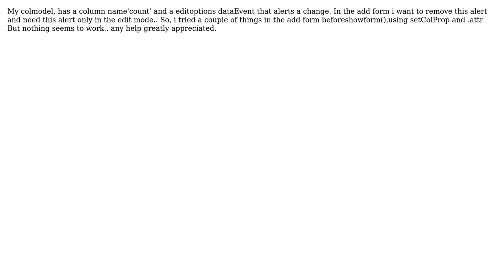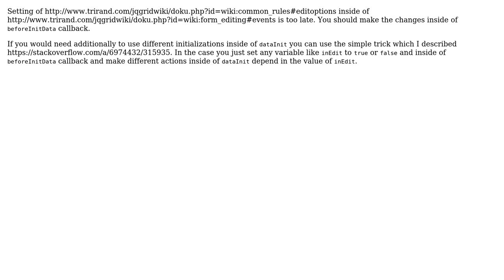changing edit options specifically dataEvents on edit form jqgrid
With thanks & praise to God, and with thanks to the many people who have made this project possible! You are responsible for your own actions.